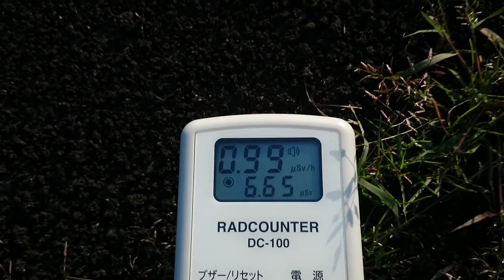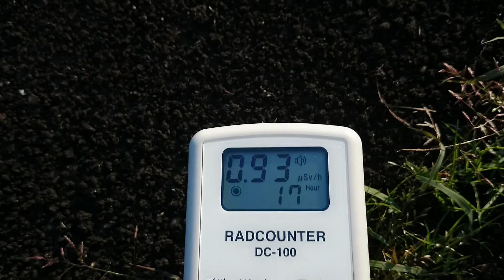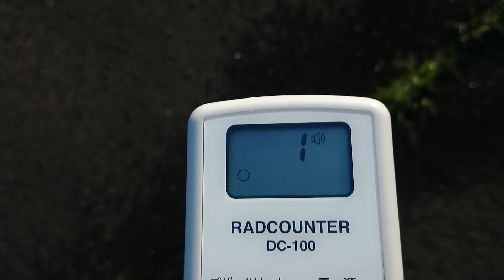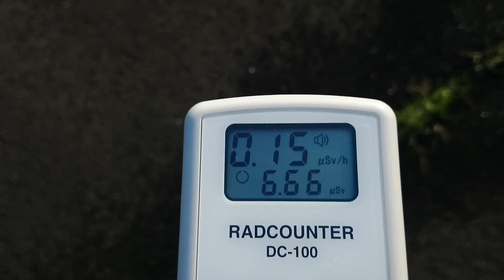計測日2015年9月22日 宮城県栗原市 栗駒スポーツセンター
計測日
2015年9月22日

計測場所
宮城県栗原市栗駒岩ケ崎裏山

2011年から広範囲を車中泊で